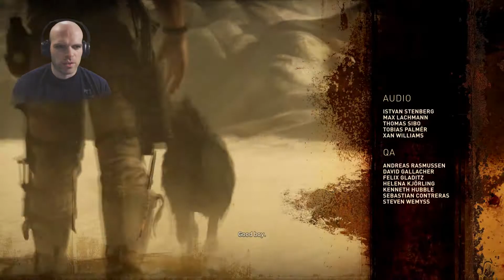Game 05 of 101 Streaming Event | Mad Max Xbox One | NerdJock Vid 809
For those who missed it when I ran the streaming event just after Christmas, or if you wanted to make sure you got to see all of them, I will be posting up those videos to the channel, 1 a day until they're all up.   PLUS I'll add the bonus "left over" video for those that ran over the 1 hour limit I had for these videos, which is most of them, though not all.  Hopefully, you enjoyed the streaming event if you tuned in and now you can catch them all XD